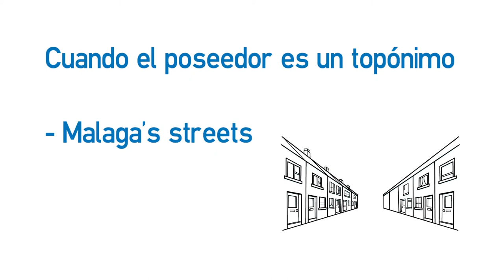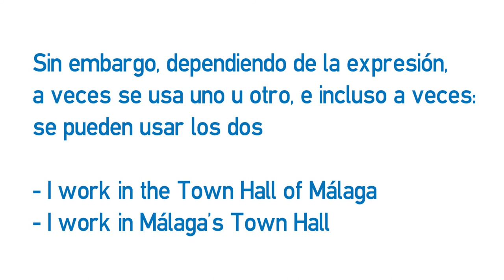Vídeo formativo - Usos del genitivo sajón